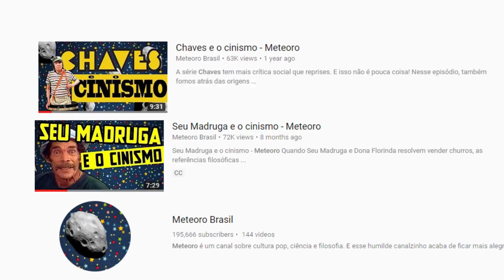CHAPOLIN E AS SUPERPOTÊNCIAS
O humor de Chapolin Colorado nunca estreve livre de conotação política, assim como toda a obra de Roberto Bolaños. Em um dos momentos mais marcantes, Chapolin nos presenteia com uma delicada sátira da guerra fria. Sigam-me os bons!
Todo o conteúdo de Meteoro existe graças a essa campanha de financiamento coletivo. Aqui estão as recompensas:
E tem a caixa postal 17912 CEP 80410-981